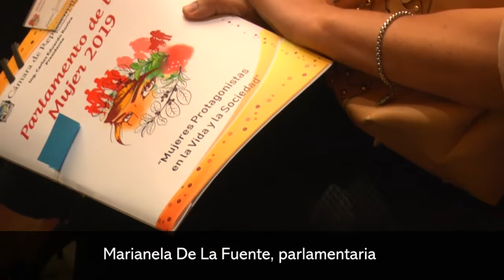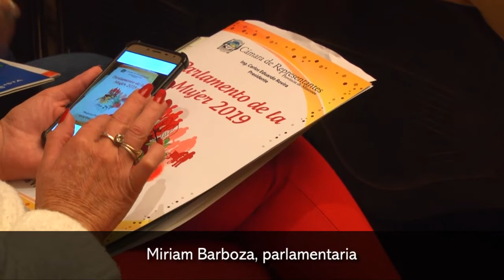Arrancó el Parlamento de la Mujer 2019